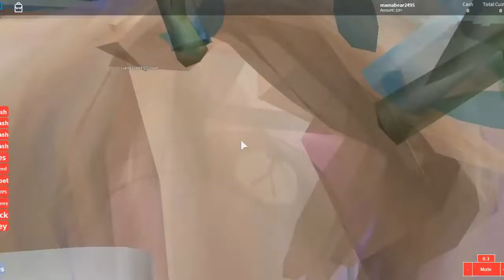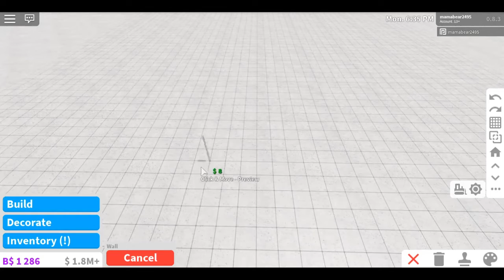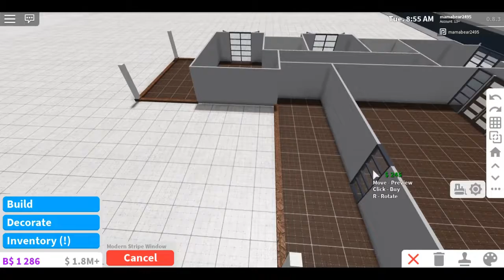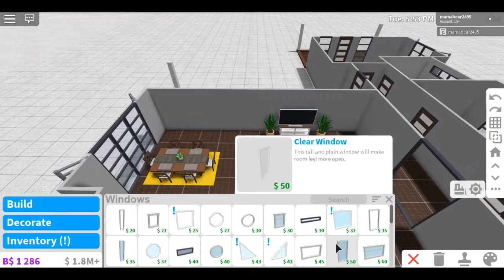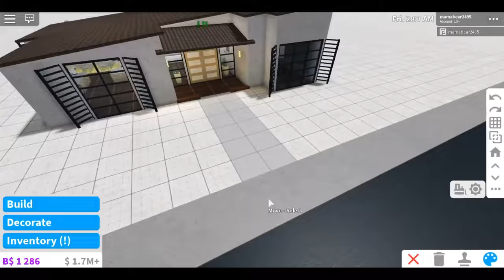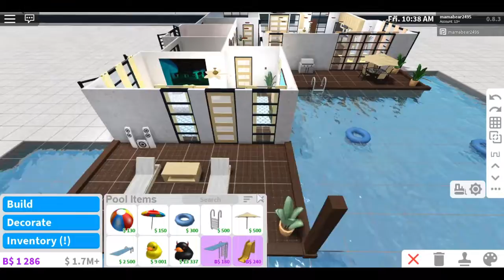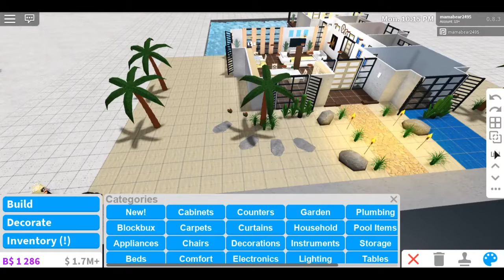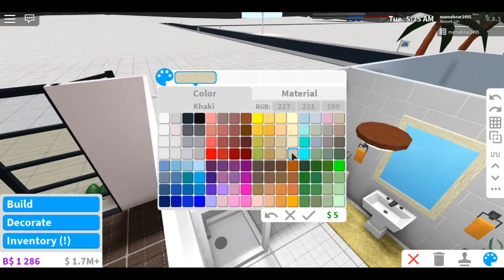VACATION BEACH HOME!! | 3 BR | TROPICAL | Bloxburg | Roblox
Hello hello BearSquad! It has been forever since I've uploaded due to the Holidays as well as family issues! But I'm back with this very beautiful Beach House! I've always wanted to build one. I hope you guys enjoy!

~ I don't accept friend requests as I get a ton of them daily but be sure to follow me on Roblox!

| Music Credits |